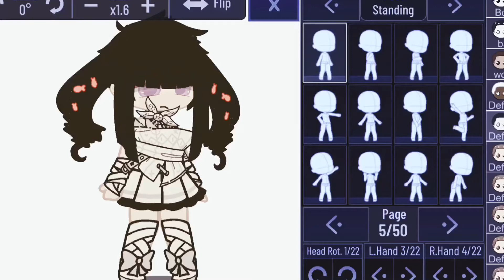New oc lol